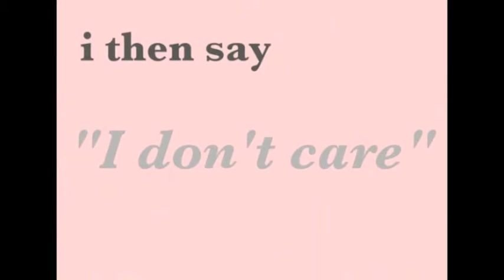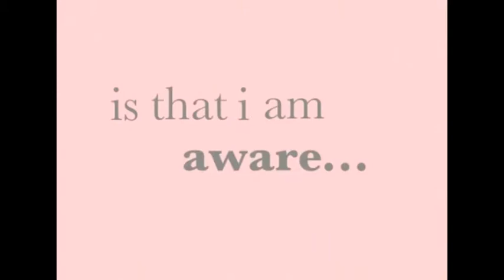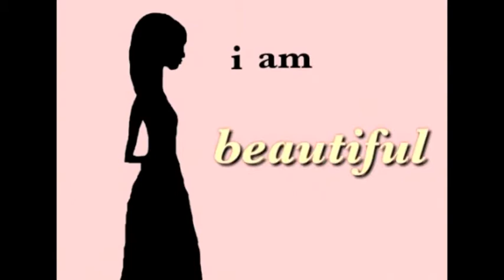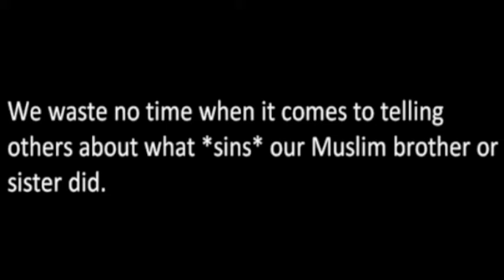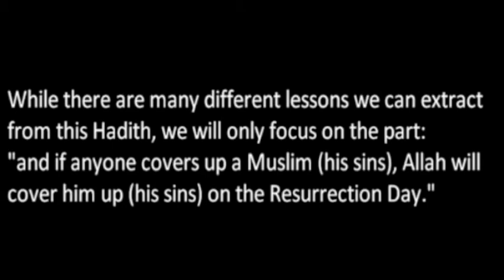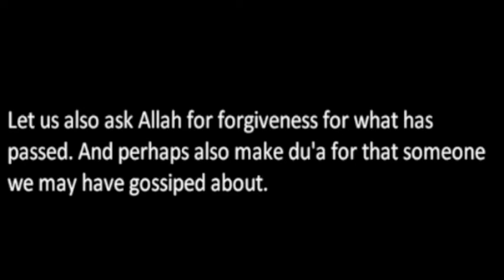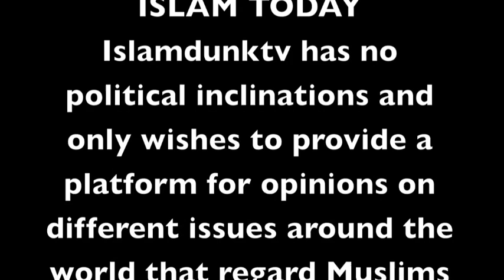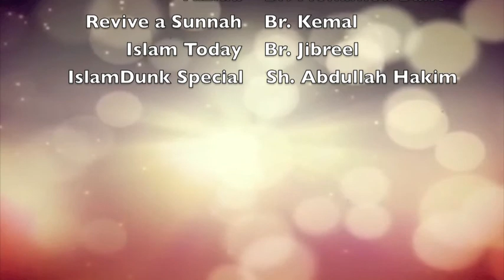Islam Dunk TV Show - Episode 4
Another amazing episode of Islam Dunk just came out. We interviews world renowed scholar Dr. Abdullah Hakim Quick in it, and also have a wonderful Tazkia session and news from around the work. Check it out and spread the word.